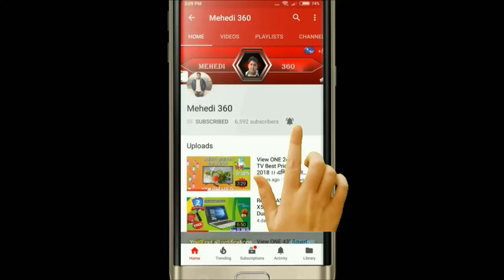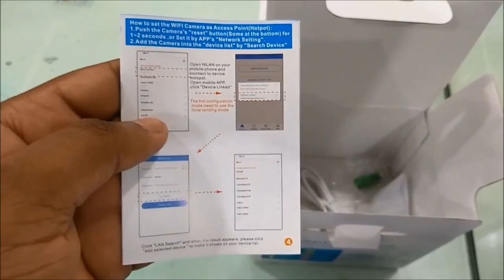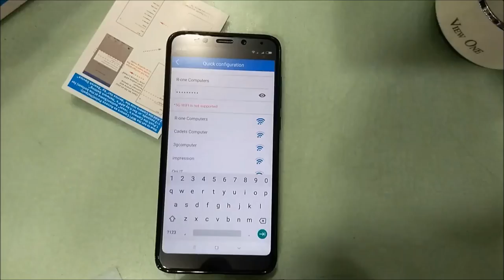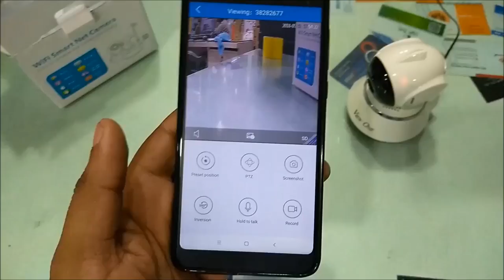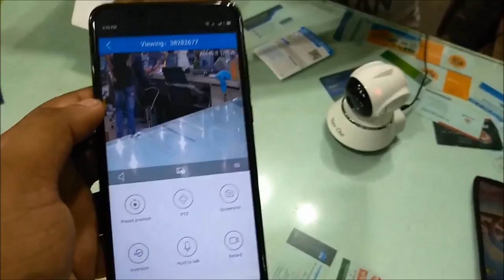IP Camera Price In Bangladesh ।। Full Set Up Procedure ।। 1850 Taka ।। Mehedi360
ঈদ উপলক্ষে WIFI IP Camera V380 মাত্র ১৮৫০ টাকা । দেখে নিন কিভাবে মোবাইলে সেট আপ করবেন IP Camera V380 . IP Camera Price In Bangladesh ।। Full Set Up Procedure ।। 1850 Taka ।। Mehedi360

CHANNEL OWNER → ENGR MD MEHEDI HASAN
Graduate From DIU in EEE

আমাদের শাখা গুলার ঠিকানা -
R-ONE COMPUTERS
Elephants Road Branch
Tuesday OFF
Mirpur Branch
Sunday OFF
Bheramara Branch
Friday OFF

Related :
IP Camera Trolling ,
Ip Camera Installation and Set up ,
Ip Camera set up android,
ip camera app ,
CCTV Camera Price in Bangladesh ,